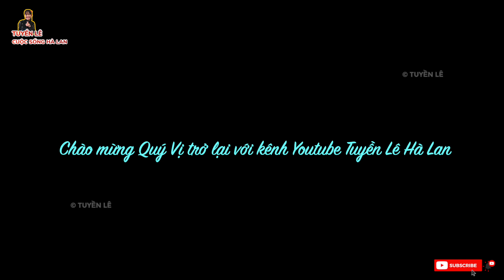Tỏi Gấu rau rừng mọc khắp đất nước Hà Lan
Gia đình nhỏ của Tuyền xin chúc tất cả Quý Vị ở khắp mọi nơi trên thế toàn thế giới! Luôn mạnh khỏe, hạnh phúc, bình an, và luôn gặp thật nhiều may mắn trong cuộc sống của Quý Vị 🌷🌺🍀🌼🌹❤️❤️❤️💐🌹🌻🌼🌸🌺☘️🍀🪴🌹🌷🌼🌻